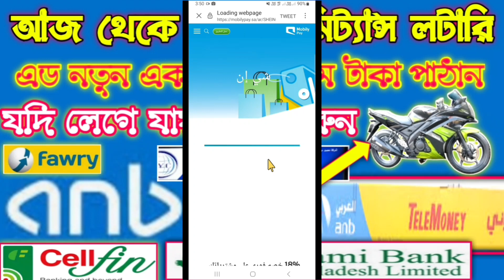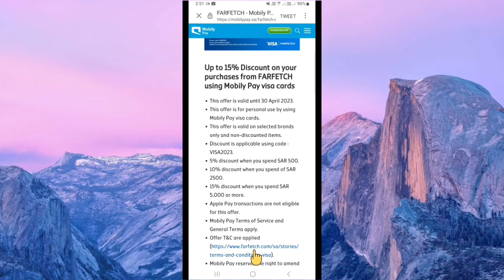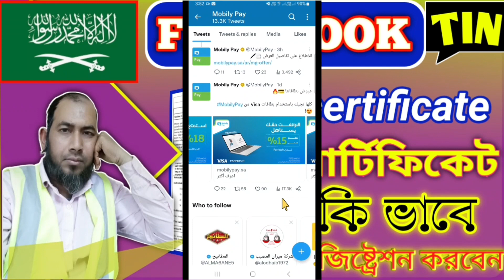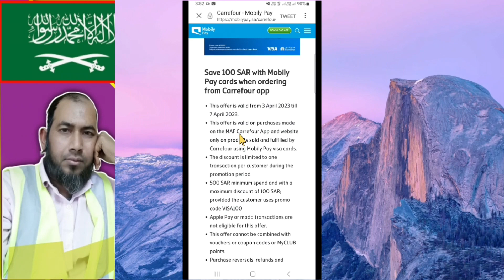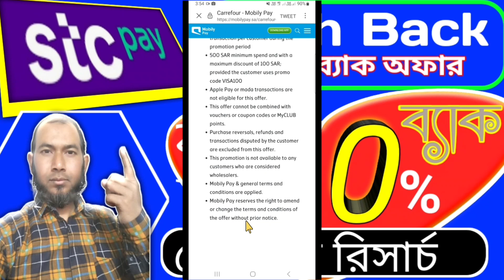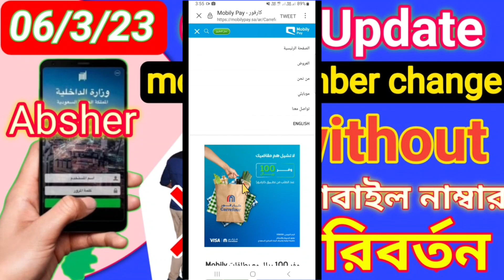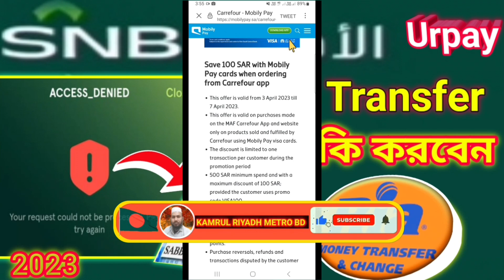mobily pay new Discount offer 500,sar save 100 sar,নতুন অফার ৫০০ মাঝে ১০০ ক্যাশ ব্যাক, মোবাইলি পে